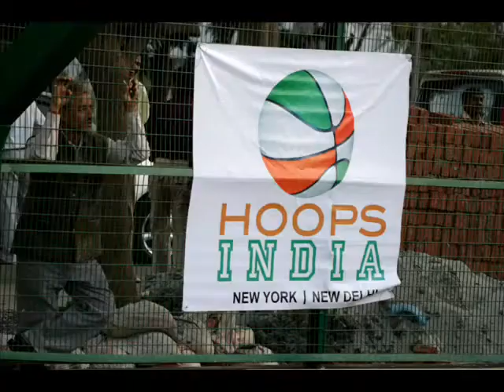Hoops India presents The Jam Sessions in Noida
A collection of pictures from The Hoops India Jam Sessions which was held in Noida, India in early March 2009

The photographs were taken by nationally acclaimed photographer Aditya Kapoor